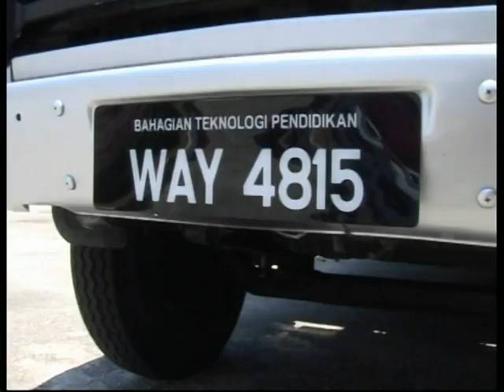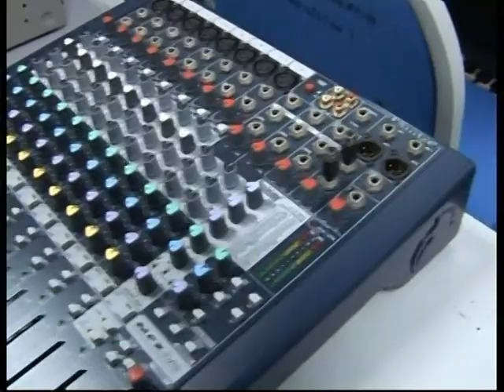'Multi Camera Production' (MCP) BTPN Pahang 2013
Kursus Pengendalian 'Multi Camera Production' (MCP) BTPN Pahang pada 01 - 05 April 2013 di Bahagian Teknologi Pendidikan Negeri Pahang dengan kerjasama BTPN Kelantan dan BTPN Terengganu.